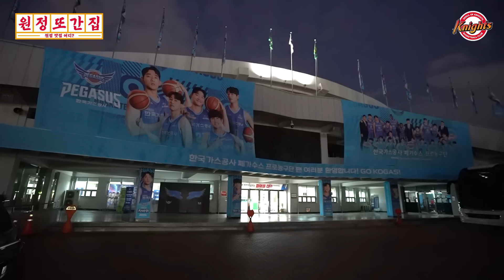[ENG sub] 대구 원정이 끝나 아쉬운 감독님의 맛집🍜 / 원정 또간집 #2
원정 경기장 근처 맛집이 궁금하셨죠?
감독님이 직접 가시는 대구 맛집을 소개합니다!